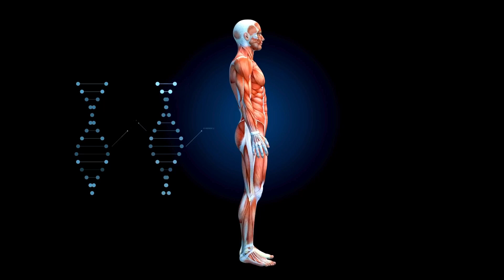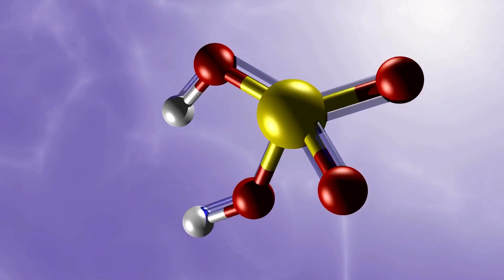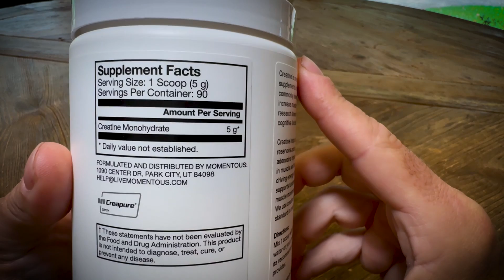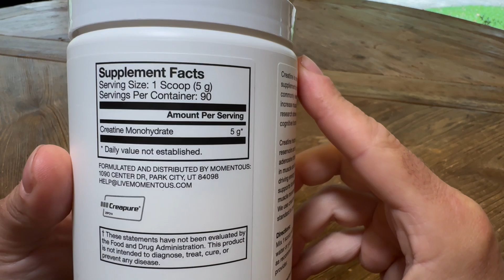Why Momentous Creatine is a Game-Changer for Performance!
Creatine is a naturally occurring amino acid in muscle cells, acting as a backup energy source during high-intensity exercise. It increases phosphocreatine stores, producing more ATP, the energy carrier in cells, leading to improved performance and muscle growth. Scientific evidence backs creatine’s ability to enhance strength, increase lean muscle mass, and speed up muscle recovery.

Momentous Creatine stands out because it’s NSF certified, ensuring it’s been tested for quality and safety. This is crucial for athletes who have to comply with anti-doping regulations. Additionally, Momentous relies on a substance called “Creapure,” which is a high-quality form of creatine monohydrate known for its purity and effectiveness.

In my routine, on exercise days, I take five grams of creatine monohydrate about 30 minutes before my workout, often mixed with salt or an electrolyte mix. On rest days, I mix it into my protein shake made with raw milk and Momentous Whey Protein Isolate, which I have with breakfast.

While you can get creatine from your diet, sources like red meat and fish only provide about one to two grams of creatine per pound. Supplementation maximizes the benefits without forcing you to consume excessive amounts of food.

The bottom line is that creatine is a game changer for both physical and mental performance. Momentous Creatine stands out for its quality and safety, making it one of my go-to supplements. If you’re looking to boost your strength, enhance recovery, and sharpen your mind, give Momentous Creatine a try.

In this episode:

00:00 - Intro
00:35 - How creatine works
02:10 - Why I choose Momentous Creatine
02:35 - My creatine routine and dosage
04:52 - Cognitive benefits of creatine
05:50 - Athletic performance and muscle recovery
07:04 - Natural sources of creatine and supplementation benefits
07:59 - Conclusion and discount

[Links]

Primal Shift Podcast #24: 6 Supplements You Should Take for Optimal Health